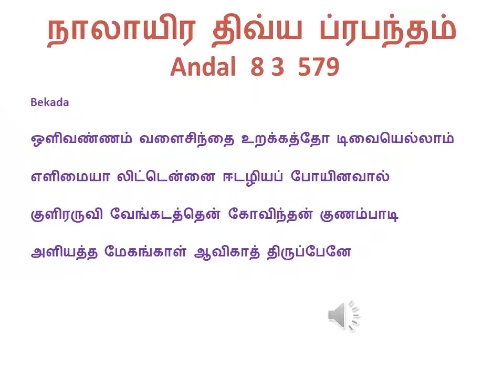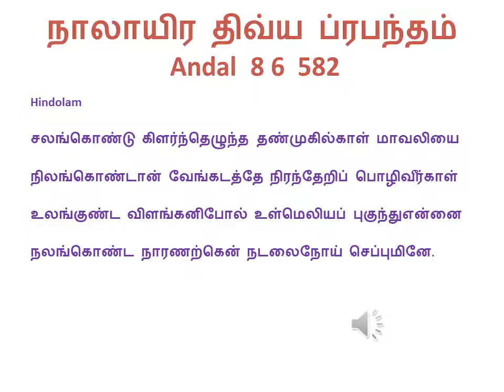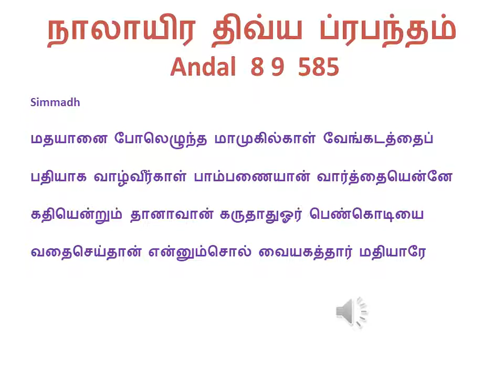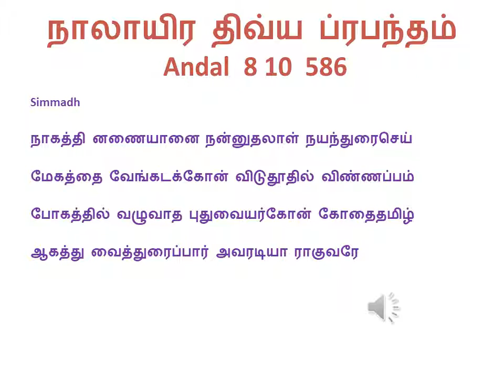02N8 VINNEELA MELAAPPU TEXT with audio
02N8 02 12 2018 USA